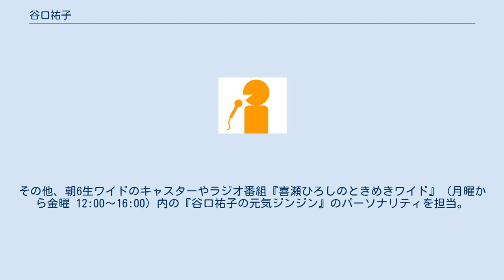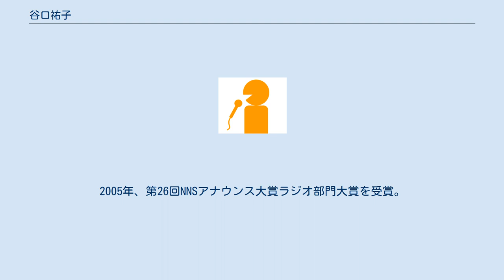谷口祐子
谷口 祐子（たにぐち ゆうこ、1966年12月13日 - ）は、元札幌テレビ放送（STV）アナウンサー。
立教大学卒業後、1989年入社。
身長162cm。
 『日高晤郎のスーパーサンデー』（日曜 22:30～23:30）の初代アシスタント、1991年10月から2000年9月まで、どさんこワイド120・どさんこワイド212のキャスターを担当。
2002年8月4日の最終回まで『北、再発見21』（日曜10：55～11：25、2001年9月30日までは『北、再発見』（日曜07：30～08：00）のメインキャスター。
その他、朝6生ワイドのキャスターやラジオ番組『喜瀬ひろしのときめきワイド』（月曜から金曜 12:00～16:00）内の『谷口祐子の元気ジンジン』のパーソナリティを担当。
 ちなみに、札幌テレビ放送では2000年に日本民間放送連盟のラジオ報道番組部門で優秀賞を受賞している（受賞番組はドライビングパートナー・STVホットライン）。
2005年、第26回NNSアナウンス大賞ラジオ部門大賞を受賞。
 現在は牧・谷口の夕やけジャーナル（ラジオ）やナレーションなどを担当。
 2010年8月23日放送分から、『ぞっこん!ほっかいどう情熱市場』という通販コーナー担当で事実上どさんこワイドに復帰していたが、2011年3月28日からの新体制移行に伴い同番組へ正式に復帰した。
 2013年3月末をもって退社した。